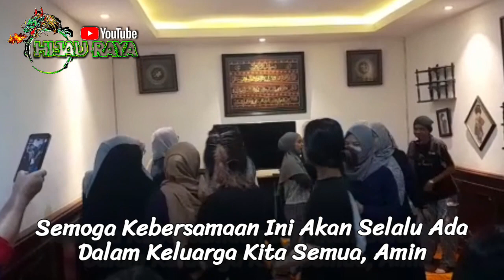KEBERSAMAAN ITU INDAH‼️Vlog